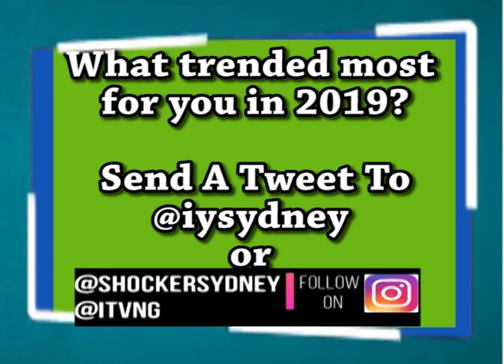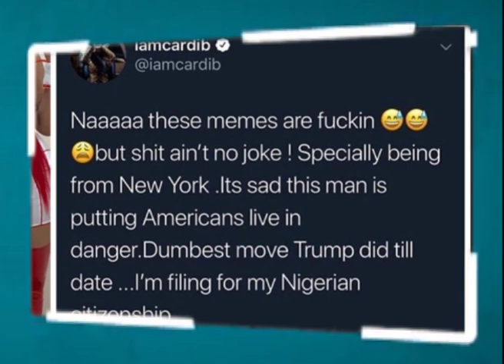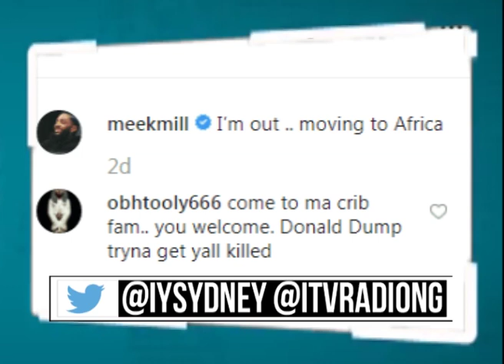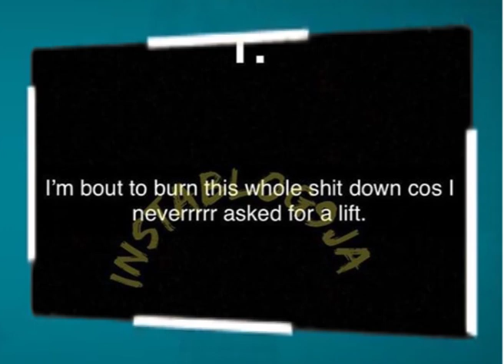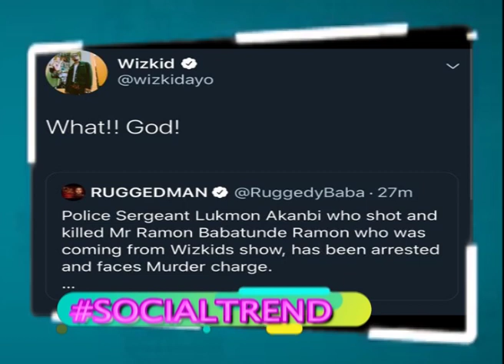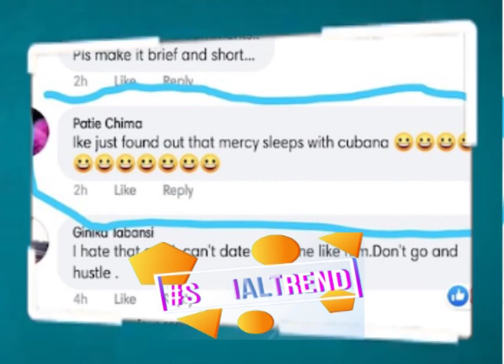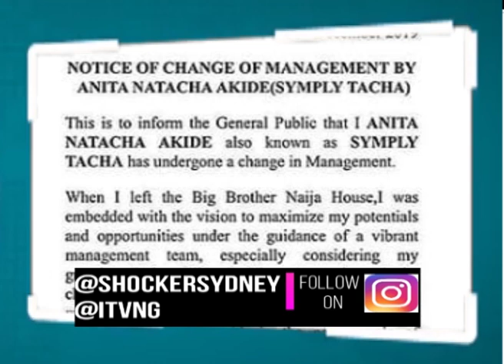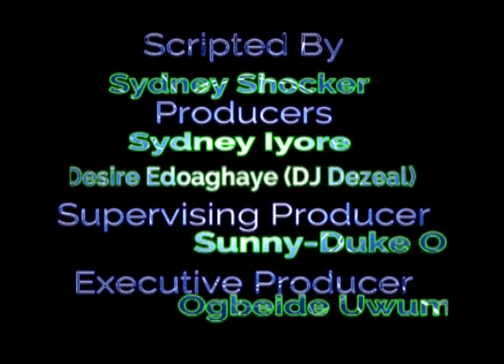SOCIAL TREND FOR 9TH JANUARY 2020